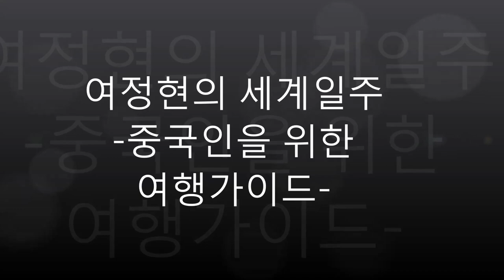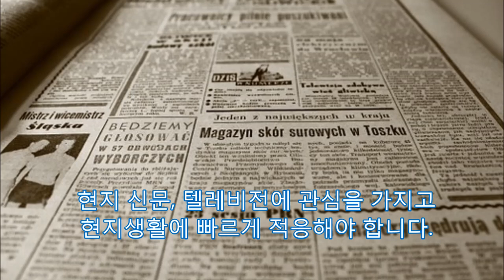[세계일주50국] 중국인들 코로나19 대처법, 입국금지 시대 중국인과 조선족을 위한 해외여행 가이드 공민등기 중국영사위챗계정 LS12308 열기구탑승 감염주의 광저우 코로나변이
하나의 중국원칙으로, 대만과 홍콩, 마카오  주민도 영사보호가 가능합니다. 중국 국민으로 해외에 오래 체류한다면 공민 등기를 하여야 합니다. 낮선 사람에게 문을 열어주지 말고 낯선 사람과 동행하지 말아야 합니다. 또한 다량의 현금을 가지고 다니지  말아야 합니다.
공공장소에서 음주를 하지 말고 항공기 연착시 이해심을 가지고 협조해야 합니다
좌측통행 국가에서 차량에 주의하며 수영, 잠수, 열기구탑승에 유의해야 합니다.
긴급전화 번호를 숙지하여야 합니다. 중국 영사 위챗계정 LS12308
현지 신문, 텔레비전에 관심을 가지고
현지생활에 빠르게 적응해야 합니다